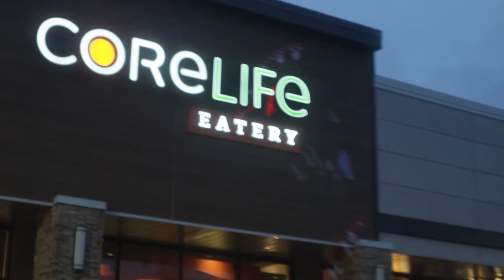A DAY IN MY LIFE VLOG! FACIALS + EATING ALONE + HOMEGOODS & MORE…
Hi girls!

This is my first video/vlog! I am super excited to start this journey on YouTube! I hope you like this first video & please comment on what you would like to see next.

Black woman
24 yrs old
Michigan based